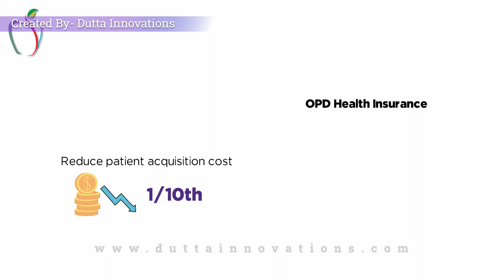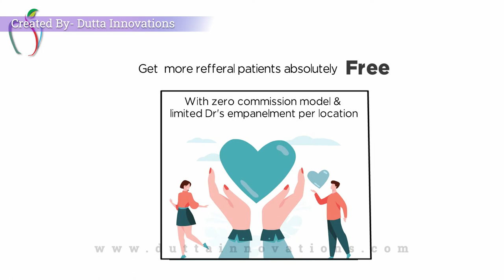CHQUP - Medical Application whiteboard video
This one is whiteboard for CHQUP

Get whiteboard video for your business.